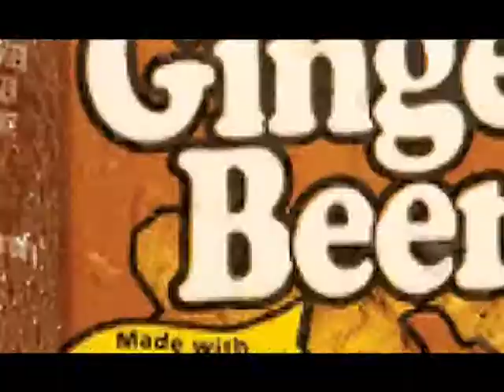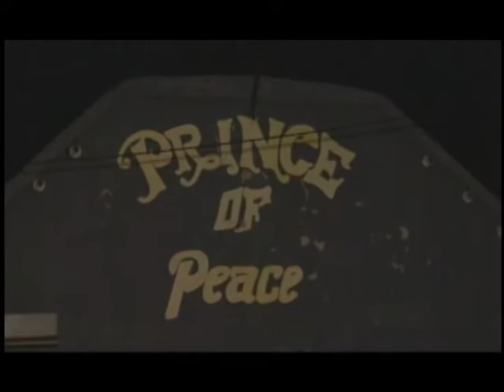Pree Dis Episode 151 part 4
This episode of Pree Dis with host Joel 'Kruddy' Harrison was shot on location in Portmore, St Catherine, Jamaica. It features highlights from the Kingston Kitchens food event; the final leg of the Domino's Pizza Summer Promotion at the Portmore Mall in Portmoe; the Healthy Living Tip courtesy of our new sponsor Sips Spring Water; Canada based reggae artiste Razor B is profiled in our Talent on the Rise feature; Video premiere showcases the latest video from former Digicel Rising Stars winner Shuga; Celebrity interview with reggae/dancehall artiste QQ; highlights from the Rated PG Pool Party; Mixologist Cameika whips up another interesting Wakefield Cocktail Mix; Maurice Harrison from Excelsior High is profiled in our Youth in Sports Feature; and the action heightens on the Pree Dis Caribbean top ten chart.